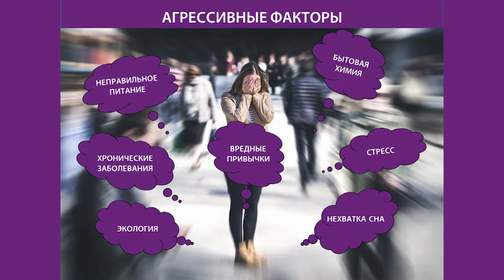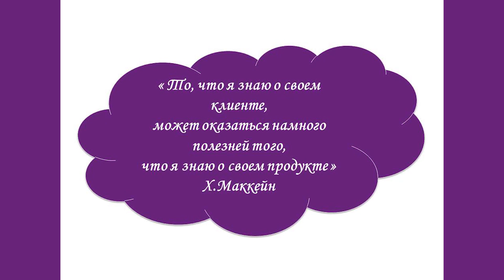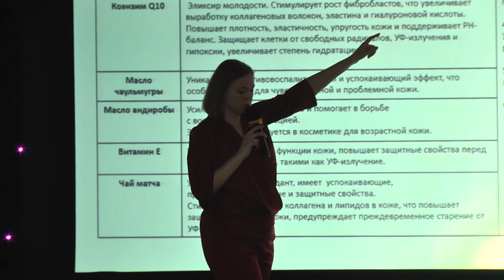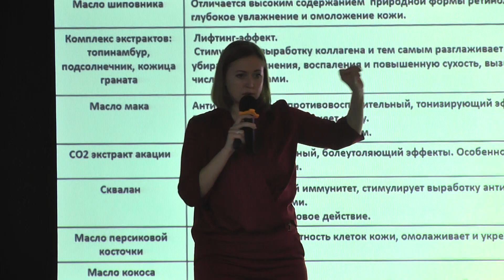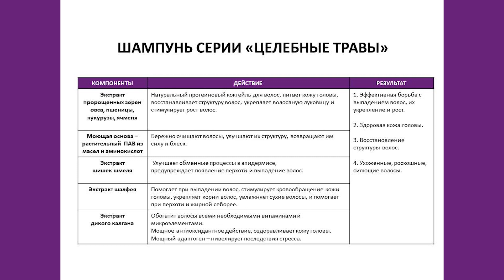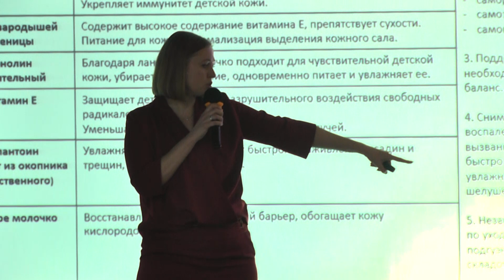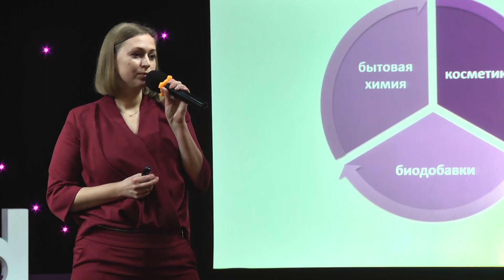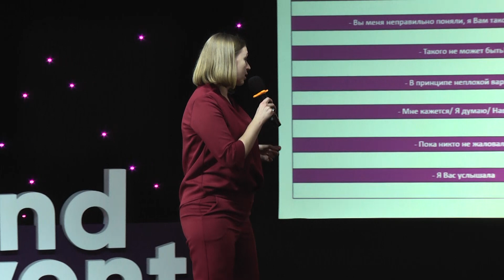Юлія Пелих Ягода - Актуальні техніки продажів косметики White Mandarin